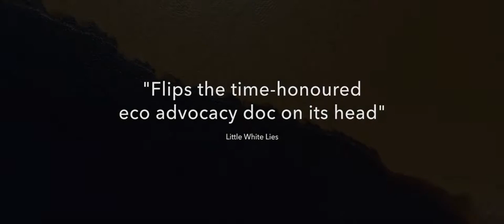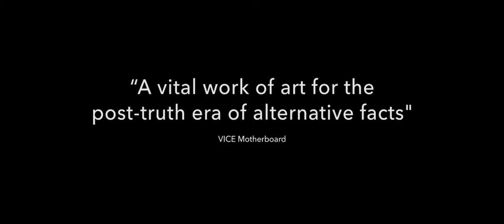A River Below trailer 1080p Hd 21